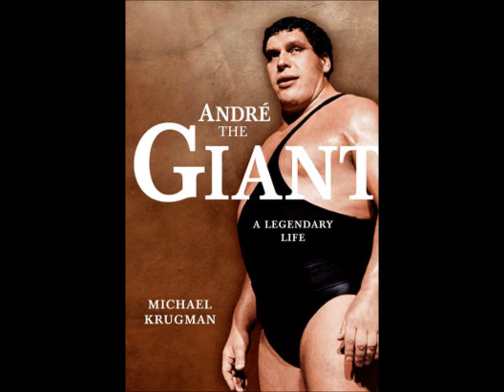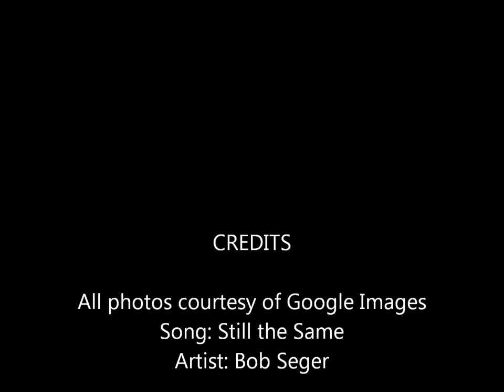WWE In Memory Of Tribute Part Two